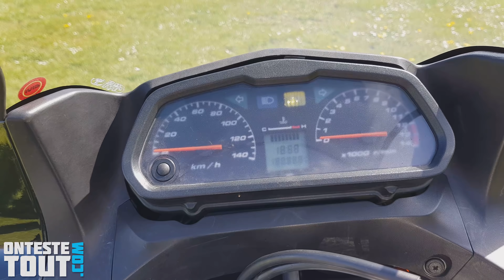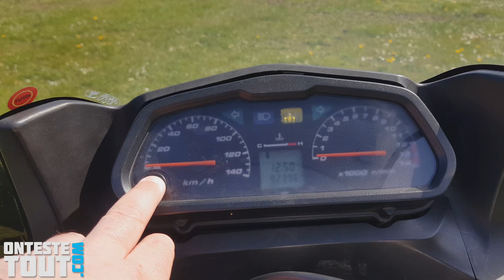"Test" Le look d'une 600cc le prix d'une 600cc mais c'est une 125cc 😎 "HONDA Varadero 125 de 2006"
Je test le trail routier Varadero 125 à carburateurs de 2006.